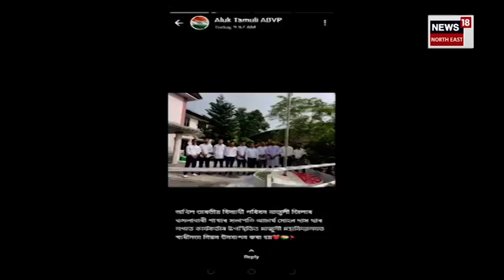Majuli News | মাজুলী মহাবিদ্যালয়ত দুই পক্ষৰ প্ৰচণ্ড মাৰপিট, কিন্তু কিহৰ বাবে এই সংঘাত? N18V